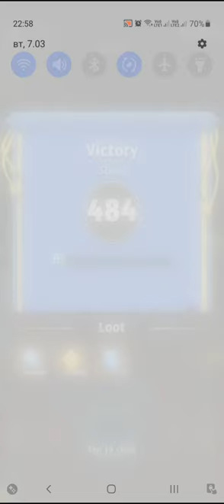Archero Expedition Hero.Level-484